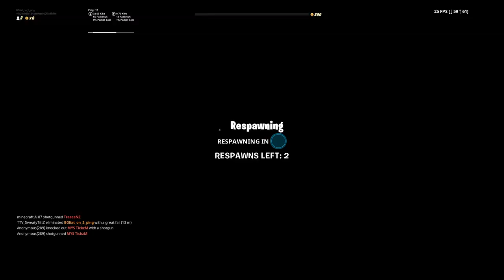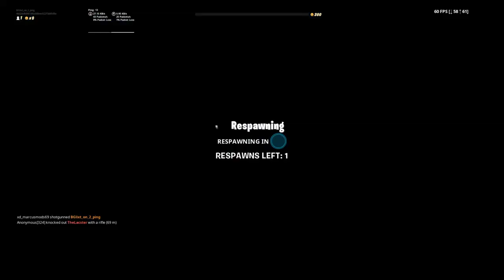22 bomb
FORTNITE